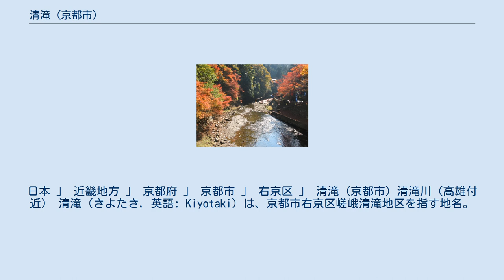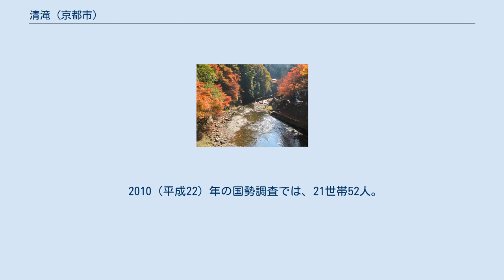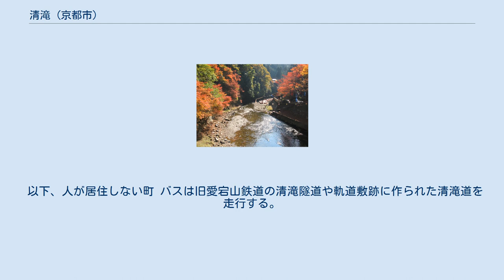清滝 (京都市)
日本 」 近畿地方 」 京都府 」 京都市 」 右京区 」 清滝 (京都市) 清滝川（高雄付近） 清滝（きよたき，英語: Kiyotaki）は、京都市右京区嵯峨清滝地区を指す地名。
愛宕山の東南側山麓に位置し、清滝川谷あいの山中の集落を中心とした地区である。
 平安時代に開山した愛宕山で修行する修験者の登山口であり、愛宕山岳信仰の修行者や僧坊に奉仕する者が住み着いたのが、集落の起源である。
江戸時代に入り、愛宕山の勝軍地蔵信仰が全国の大名や武士の間に広まり、その参詣道にあたる清滝には大名に供奉する人が住居を構えた。
そして、大勢の参詣者が集まる宿場町に成長し、旅籠や茶屋が軒を連ね現在の集落の原形となった。
京都では数少ない納涼避暑地として、松尾芭蕉や与謝野晶子などもこの地に逗留し詩を詠んだ。
昭和初期には嵐山から愛宕山鉄道が開通し、ホテルや遊園地、スキー場も開設されるなど最先端のレジャー地域として大いに栄えたが、第二次世界大戦時に不要不急線として鉄道路線が廃線となり、観光スタイルも変化したことや愛宕山信仰参詣登山者も減ったため訪れる人も減り、集落も寂れていった。
現在は、東海自然歩道の一部である京都一周トレイルや、愛宕山登山に向かうハイカーが京都市内中心部からのバスを下車する中継地点として、主に休日を中心として賑わっている。
 2010（平成22）年の国勢調査では、21世帯52人。
 清滝地区は嵯峨清滝町など下記の町から構成され、95%以上が山間部である。
居住地は金鈴橋から猿渡橋までの間の500mの清滝川の両岸のみである。
 以下、人が居住しない町 バスは旧愛宕山鉄道の清滝隧道や軌道敷跡に作られた清滝道を走行する。